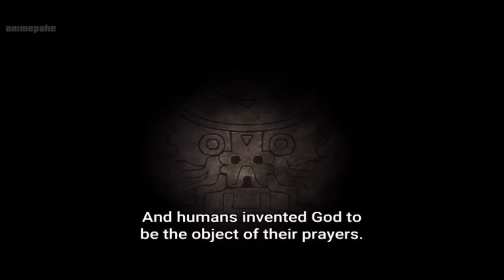Platinm End Episode 19 Explained In Hindi | Anime Demon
Pendrive 64 gb ::-

Anime print cloths ::-

Kakashi Sense Mobile Covercase::-

Laptop back cover eren ::-

Wall watch print Itachi Uchiha::-

Shoes Under 400 rs ::-

This Is The Only One Product You Can Search Another Product Also.

Membership Link ::-✨✨

Video Links ::-

i